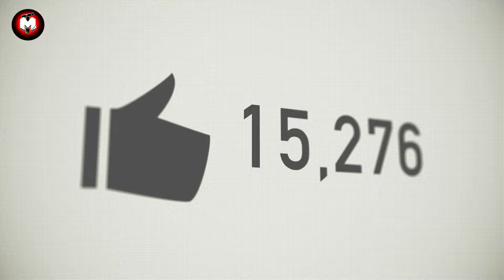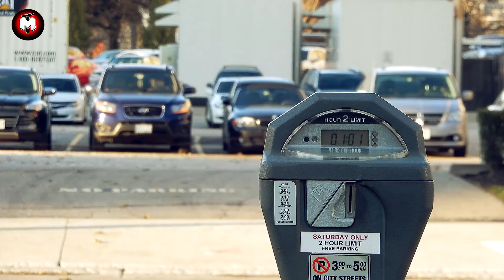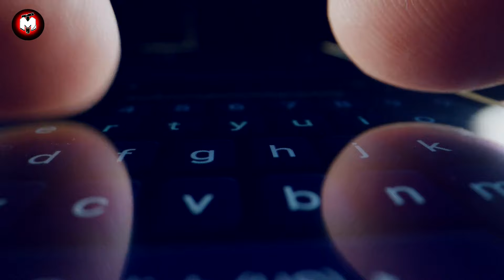A Farmer Was Tired Of People Parking On His Land, So He Decided To Take The Perfect